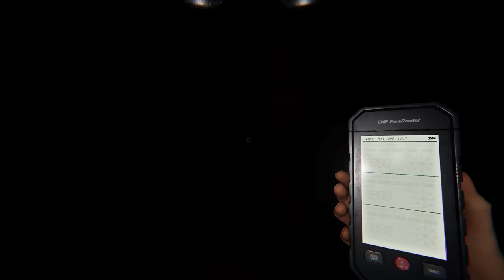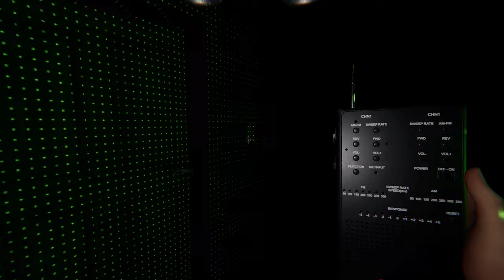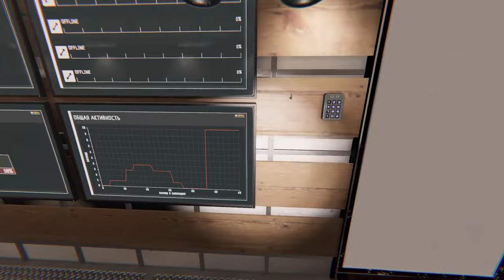БЕСПЛАТНЫЕ ДЕНЬГИ - Еженедельный челлендж | PHASMOPHOBIA ФАЗМОФОБИЯ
комментируйте видео💬, расскажите о нём друзьям📢. Спасибо!✅

БЕСПЛАТНЫЕ ДЕНЬГИ - Еженедельный челлендж | PHASMOPHOBIA ФАЗМОФОБИЯ на русском - главная цель приключения – достать доказательства того, что в доме обитают паранормальные силы. Сделать это можно только с помощью видеозаписи или предоставления специальных проклятых предметов. Поэтому вам стоит ориентироваться на эти задачи и пытаться их максимально качественно исполнить. Благодаря всему этому простору вы сможете без проблем активно искать различные предметы, но будут ли они прокляты, все будет зависеть от различных побочных действий. Что касается видеозаписи, то ее тоже непросто сделать. Ведь постоянно будет барахлить камера, а сами призраки будут появляться в момент, когда вы не будете успевать наводить на них свой взор. В общем, будет жутко, страшно и непредсказуемо.